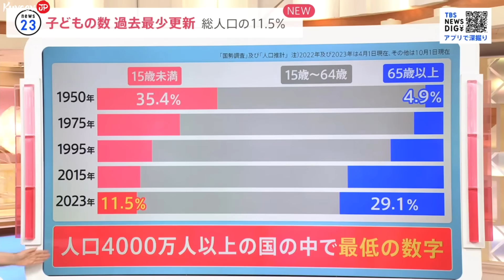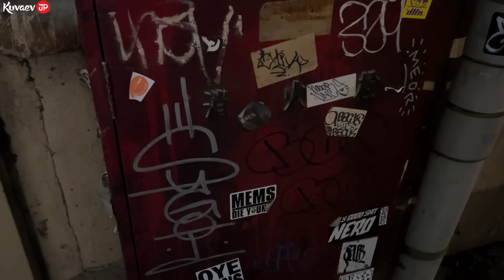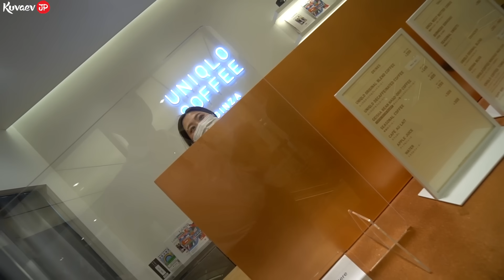Когда должен денег якудза. Японцы не хотят идти в армию. Алина Рин и мой нежный тунец@AlinaRin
Обсуждаем самые последние, актуальные события, связанные с Японией, жизнью русских в Японии. Только правда, не из новостей.